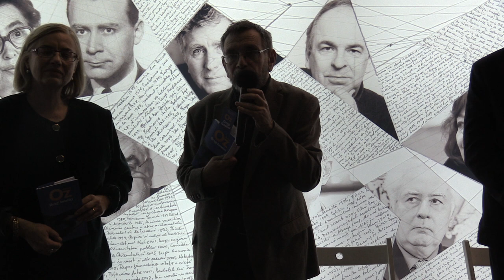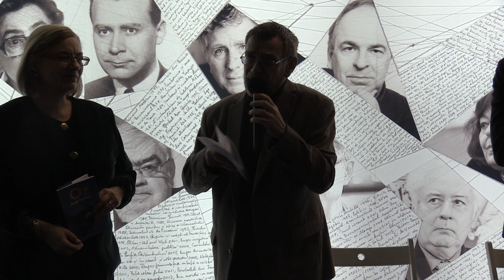(02) Andrei Cornea - Lansare "Dragi fanatici" de Amos Oz, Humanitas Fiction (2018.11.17, Gaudeamus)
În data de 17 noiembrie 2018 a avut loc lansarea de carte "Dragi fanatici" de Amos Oz, serie de autor, Editura Humanitas Fiction în cadrul târgului Gaudeamus 2018.

Vorbitori: Marian Voicu, Andrei Cornea, Ioana Petridean, Denisa Comănescu.